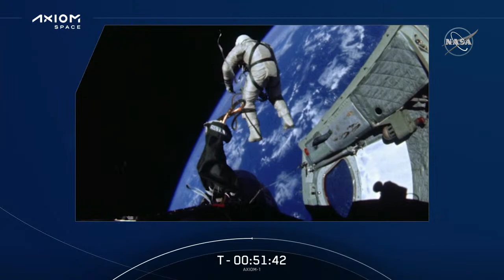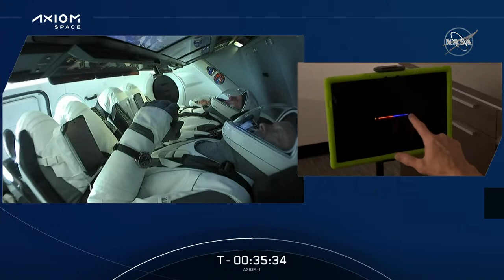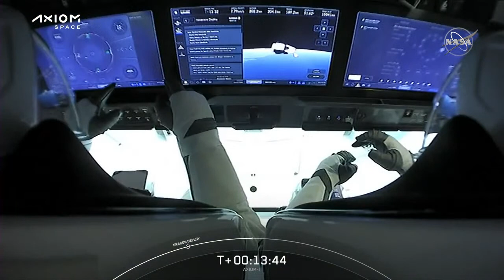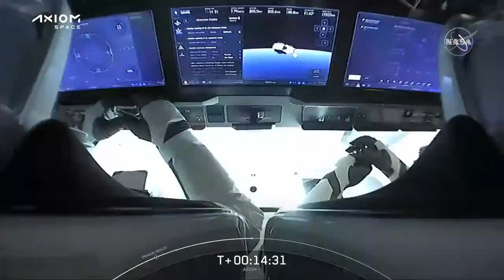Axiom Mission 1 Launches to the Space Station (Official NASA Stream)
Axiom Mission 1 (or Ax-1), set to lift off at 11:17 a.m. EDT (15:17 UTC) April 8, is the first all-private astronaut mission to the International Space Station. Ax-1 is launching from NASA's Kennedy Space Center aboard SpaceX's Crew Dragon Endeavour capsule.

During their eight-day stay aboard the orbiting laboratory, crew members Larry Connor, Michael López-Alegría, Mark Pathy, and Eytan Stibbe will engage in technology demonstrations and scientific experiments ranging from robotics to data modeling for future cancer research.

Today's launch coverage is led by Axiom Space, with support from NASA and SpaceX; NASA's primary mission responsibilities begin during Endeavour's approach to the International Space Station, the start of Ax-1 integrated operations. Learn more about NASA's role in Ax-1 and how we're working with our industry partners to open low-Earth orbit to more people, more science, and more commercial opportunities